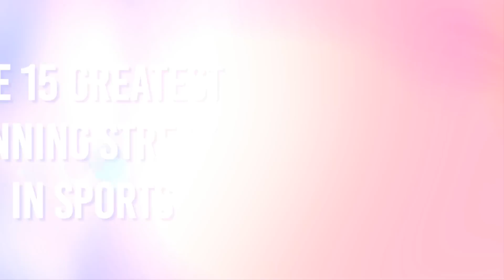The 15 Greatest Winning Streaks in Sports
What was your favorite combinations of players on teams that dominated in any era?